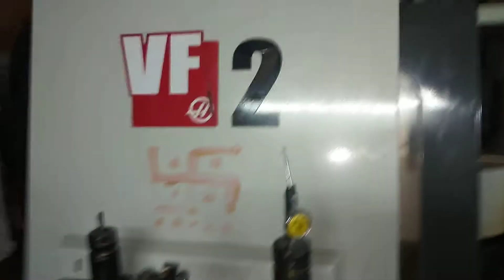Exhust fan Frame Mould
Exhust fan Frame Mould cavity plate cnc cutting in in five axix section. But machine is 3axis